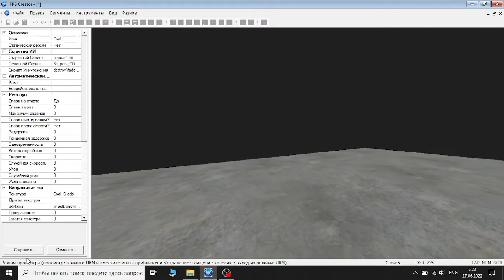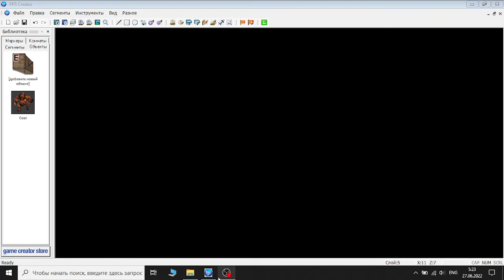на сцене не отображается npc, в FPS Creator, а в тесте игры он есть